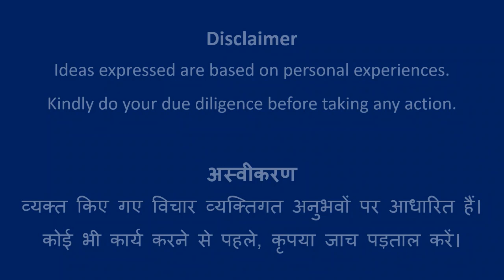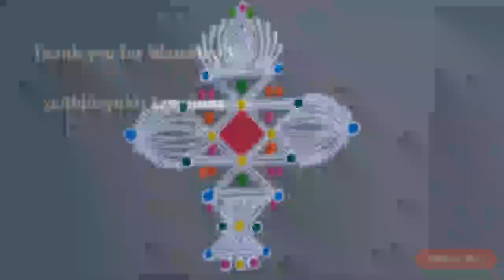Design #852 | Rangoli Art | Abhivyakti Creations